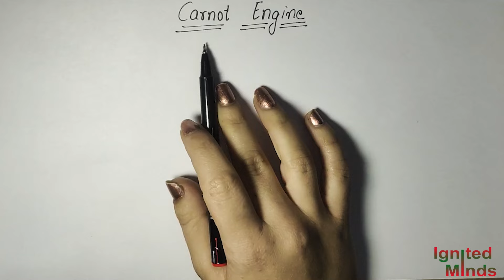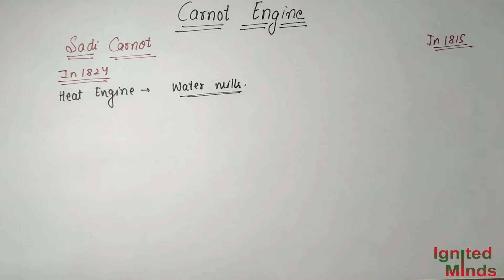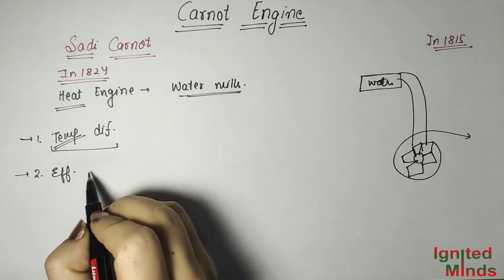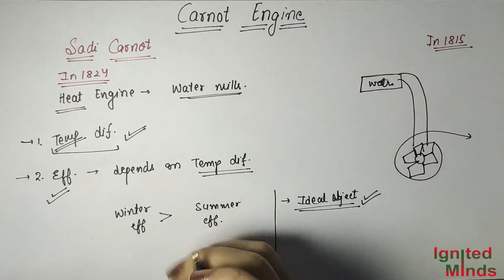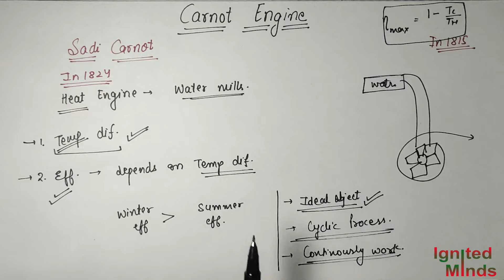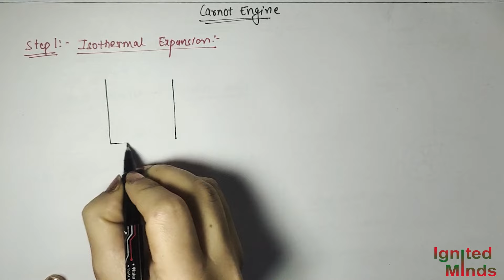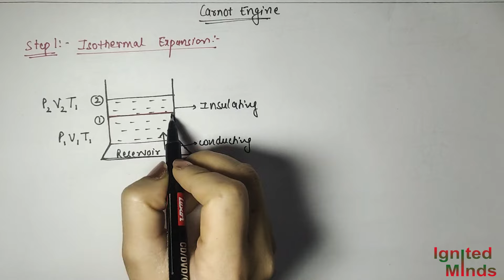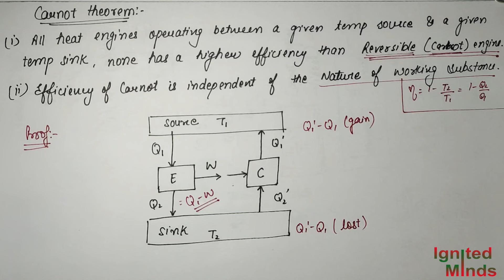Class 11th Physics | Carnot Engine | Carnot Theorem | Chapter 11: Thermodynamics | NCERT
This video includes a detailed explanation of thermodynamic processes.
1) Carnot Engine
2) Carnot Theorem

Class 11 Physics Thermodynamics

About: - Ignited Minds started with a vision to enable e-learners to have a plethora of knowledge available freely to them. The mission is to contribute knowledge and experiences to society in the form of videos.